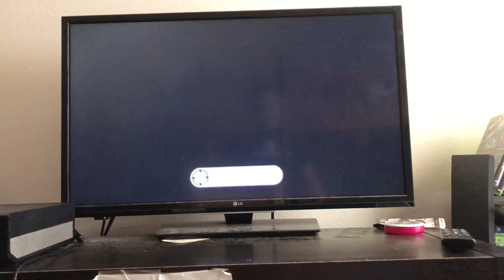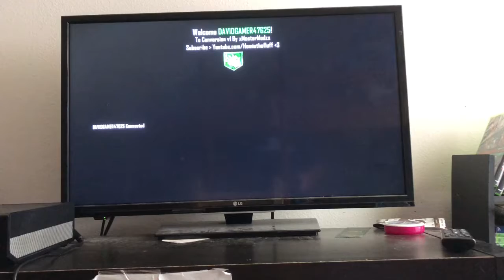Call of duty black ops 2 zombie Gsc zombie mod